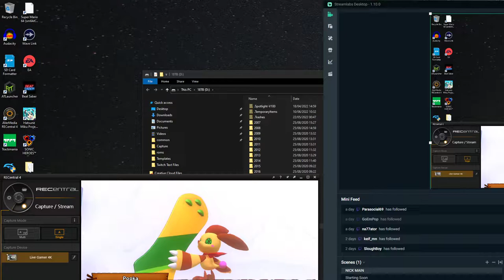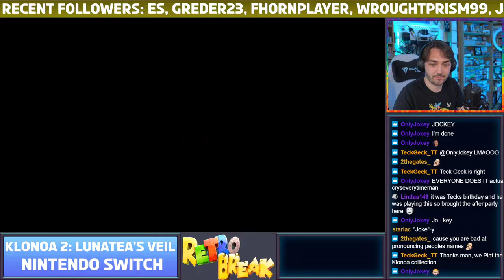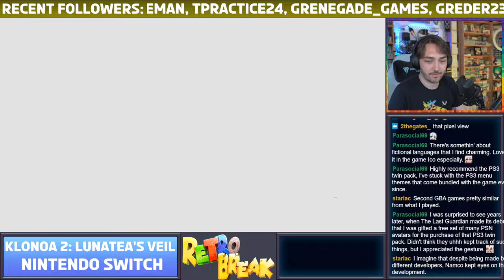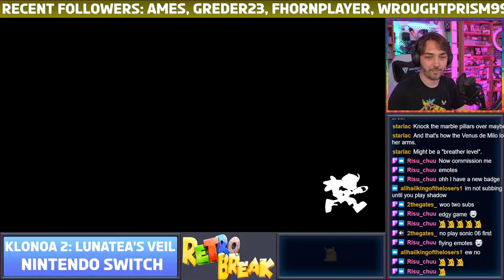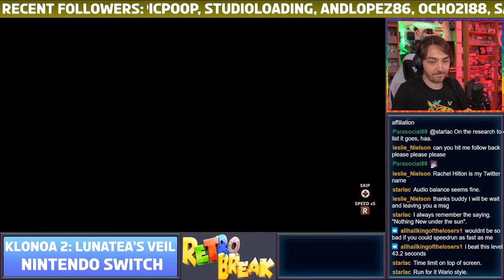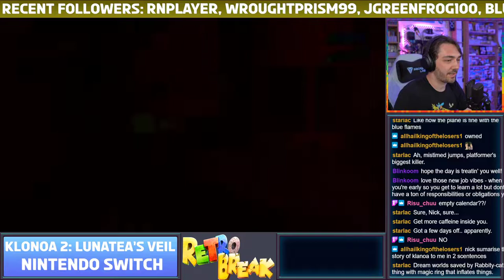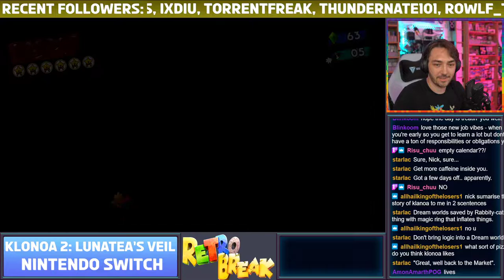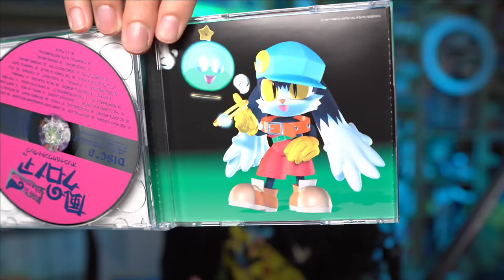Klonoa 2: Lunatea's Veil (Phantasy Reverie Series - Switch) - Part 2 [VOD]